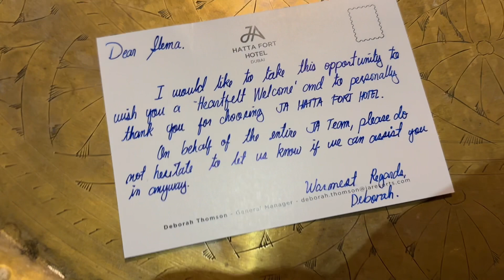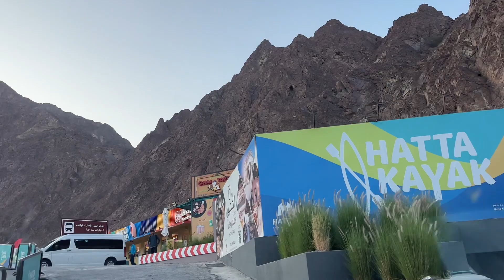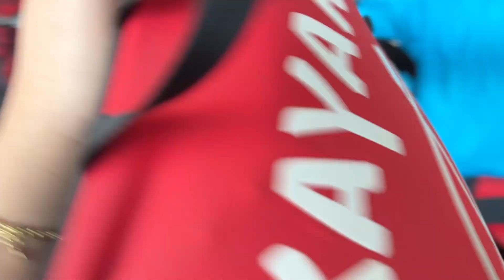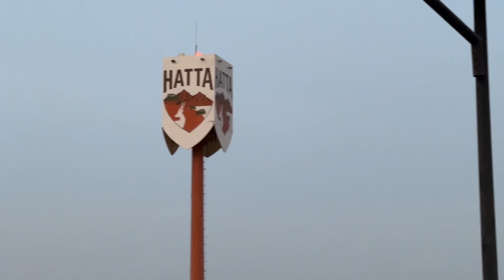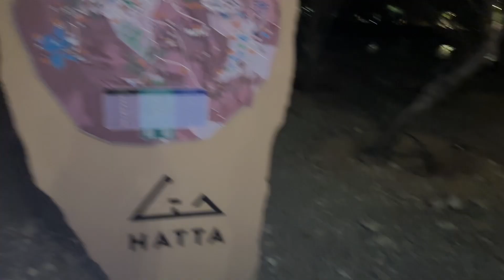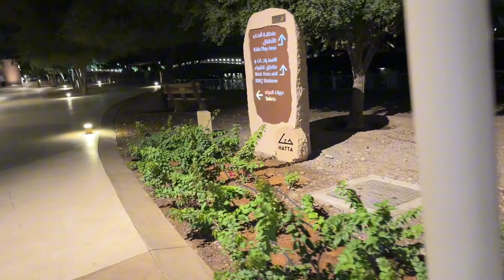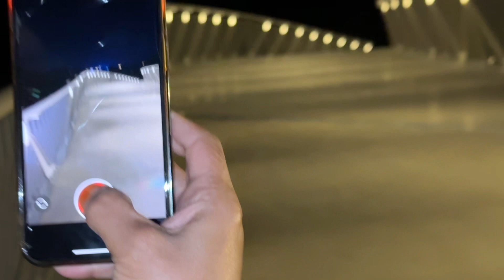VLOG #15 / Staycation in Dubai Hatta, Adventures with mom & family 🌴🌤️